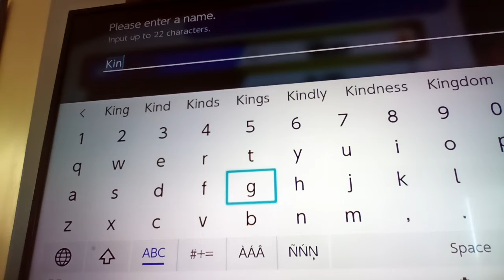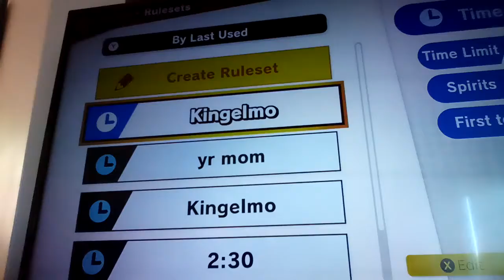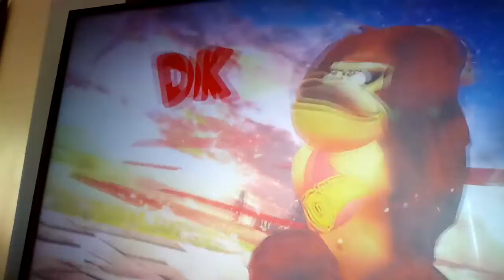Super smash bros ultimate